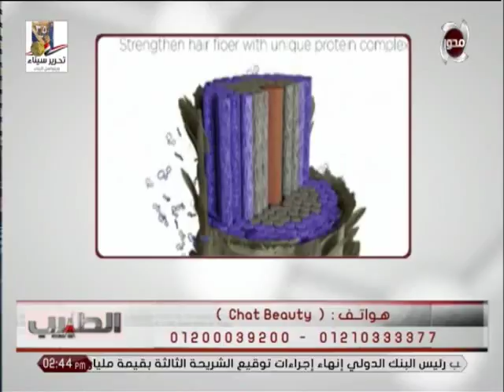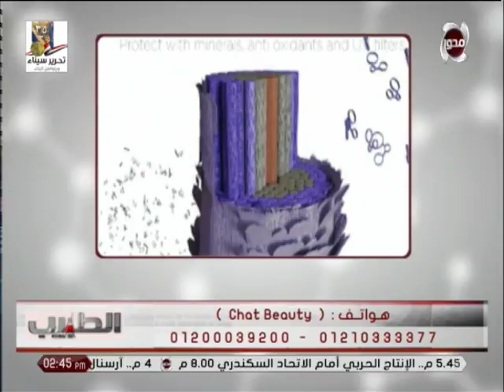أحدث تقنيات علاج تساقط الشعر مع د. هاني ثروت | الطبيب